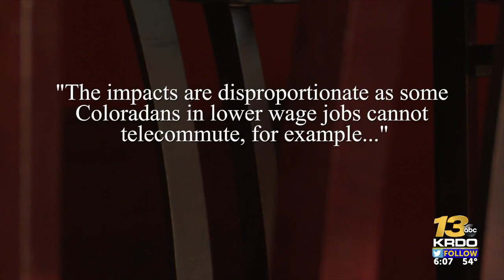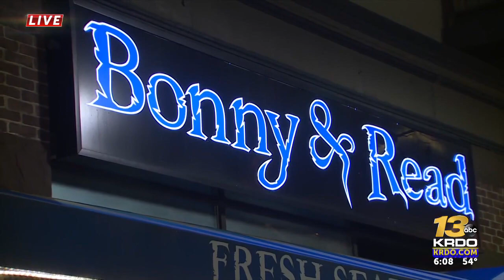Some Colorado Springs restaurants opt to close instead of dropping to 25% capacity